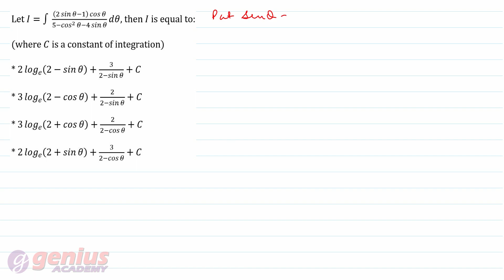Daily Quiz PGT Maths 01.10.2020 - Solution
Join our Telegram Channel to attempt Daily Quiz for the preparation of all PGT Maths Exams.